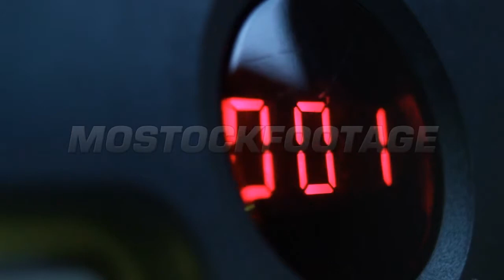Bomb digital timer countdown and explosion.. Stock Footage